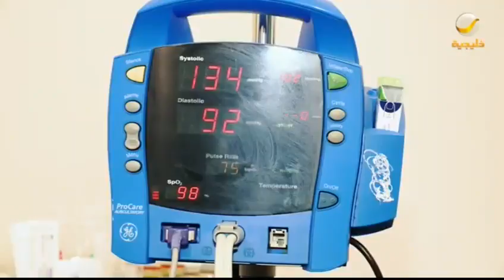تخيل: نبض الرياض تجربة يومية تحتفي بتراث مدينة الرياض العريق